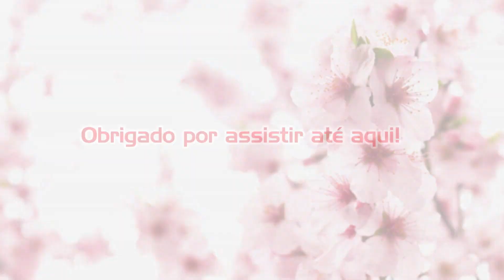Conheça o Pavilhão Japonês do Parque do Ibirapuera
Nesse vídeo visitei o Pavilhão Japonês que fica dentro do Parque do Ibirapuera e vou mostrar um pouco de cada área, onde você tem uma verdadeira imersão dentro da cultura japonesa. A sensação é que você está dentro de uma casa no Japão e não no Ibirapuera. Tenho certeza que depois de assistir esse vídeo você vai querer conhecer.

Local: Parque do Ibirapuera – portão 10
(próximo ao Planetário e ao Museu Afro Brasil)
Av. Pedro Álvares Cabral, s/nº – São Paulo – SP

Funcionamento: quinta-feira, sexta-feira, sábado, domingo e feriados

Quinta feira : Entrada franca
Contribuição adulto: R$ 15,00
Estudante com carteirinha: R$ 7,00
Idosos a partir de 60 anos: R$ 7,00 (Lei 10.741/2003 – Estatuto do Idoso)
Crianças de 5 a 12 anos: R$ 7,00
Crianças até 4 anos: isento